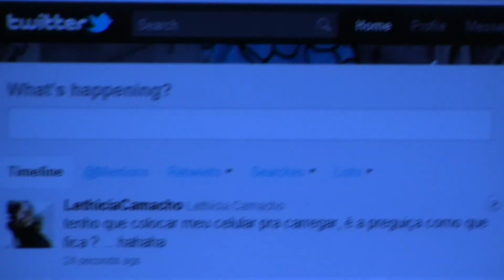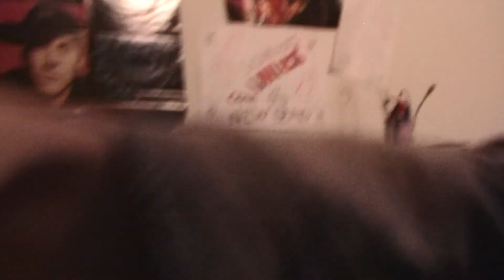Seguinte Maneira (acústica) - NEWDAYROCK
os mlks billie e snykers fazendo um cover da sua própria banda .